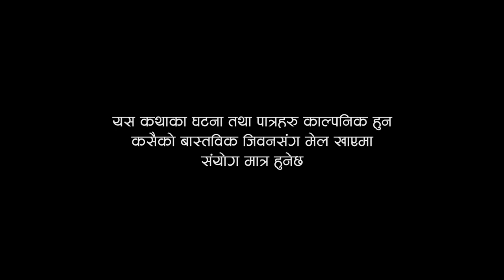Nepali Serial Gothe |गोठे | March 9 2023 Ramu Birahi रातको १२ बजे नाठोसंग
साथीभाई डिजिटल म्यूजिकलाई सस्क्राईब किन?
 👉💝मनोरन्जनात्मक कार्यक्रम हेर्न
👉💝नया तथा पुराना कलाकारहरुको लाइभ दोहोरी हेर्न
👉💝 विभिन्न नया तथा पुराना कलाकार र अन्या व्यक्तिहरुसंग अन्तरबार्ता हेर्न 👉💝टेलिफ़्लिम हेर्न
👉💝 विभिन्न गितको म्यूजिक भिडियो हेर्न
👉💝विभिन्न संदेश मुलक अनि सहयोगात्मक कार्यक्रम हेर्न
  तपाईले अहिले सम्म सस्क्राईब गर्नुभएको छैन भने अहिलेनै सस्क्रैबा गरि हामीसंग जोडिनुहोस है
Sathibhai Digital Music Presents :-

Song:-
Vocal:-
Lyrics:-
Audio/video:- Sathibhai Digital Music
Director:-
Cinematographer:-
Editor:-
Artists:-
Post Production:- Sathibhai Digital Music Pvt.Ltd. 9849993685